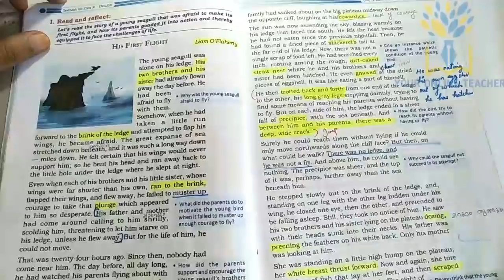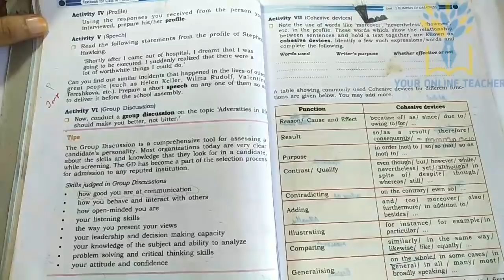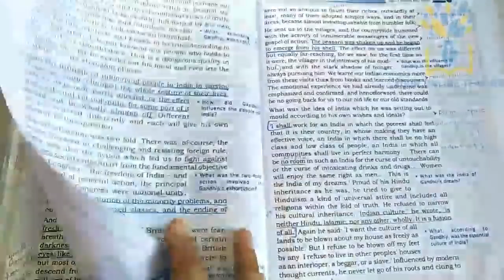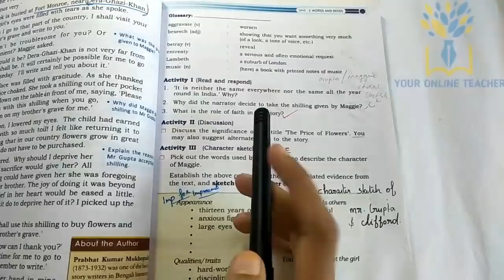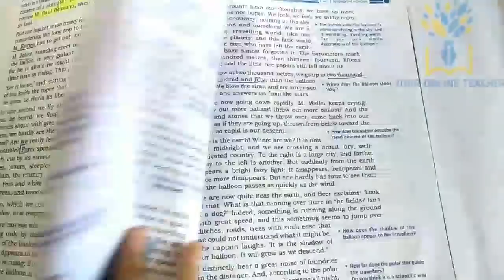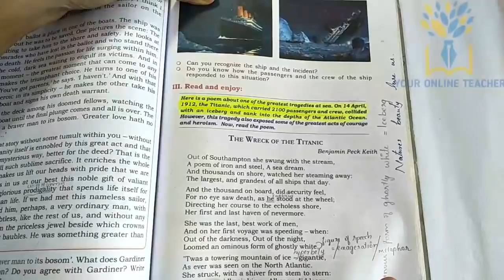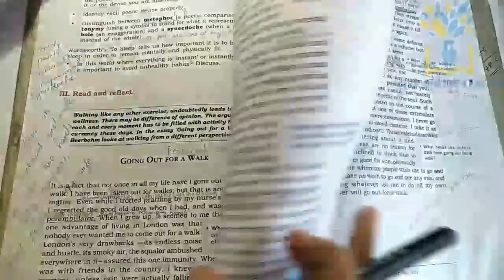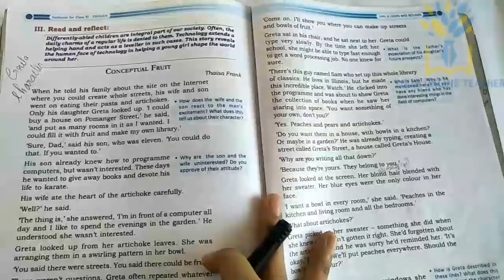PLUS ONE ENGLISH IMPORTANT QUESTIONS AND ANSWERS(2020)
Plus one English important questions and answers (2020).Public Exam special.